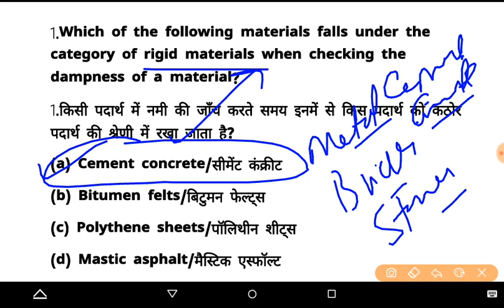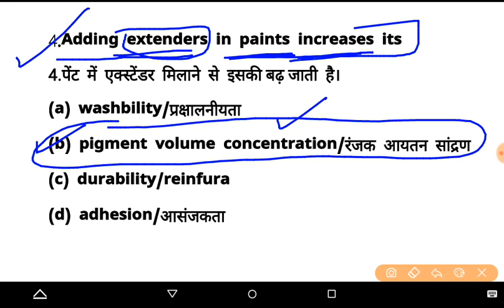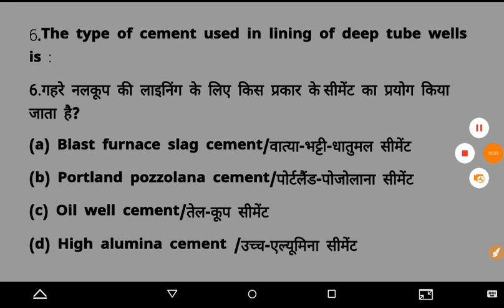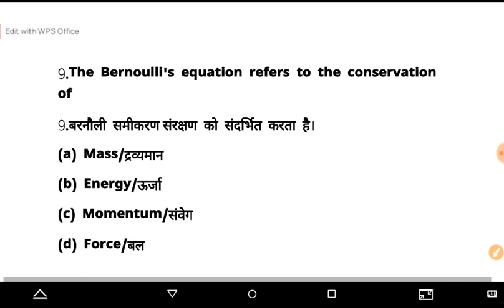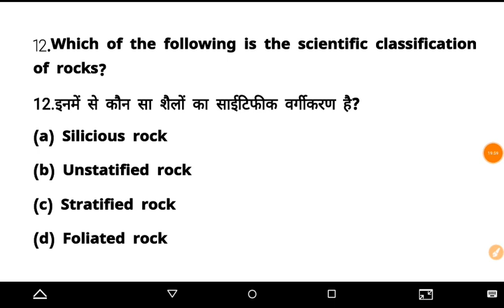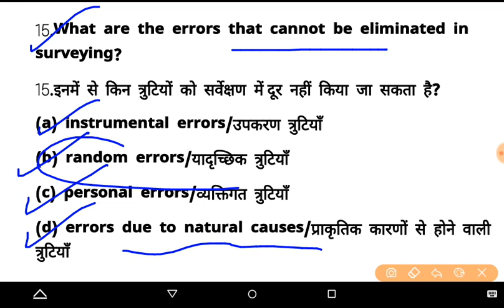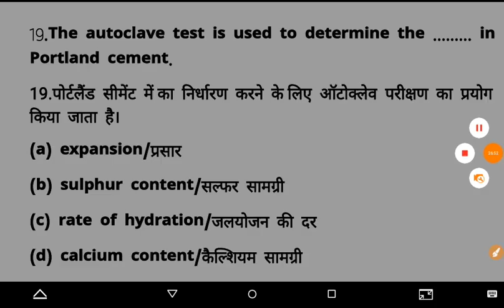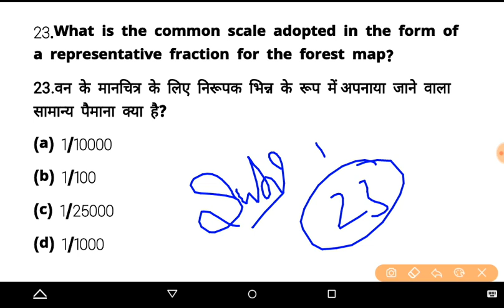Top 20 Expected Questions || SSC Je , NHPC JE, HPSSSB JE ,JKSSSB JE Part -2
upsssc je
engineers adda
rrb je
Examgurug civil
Exam guruji civil engineering
civil guruji